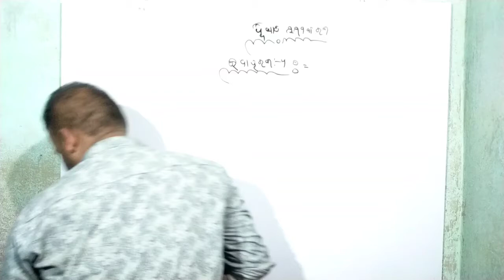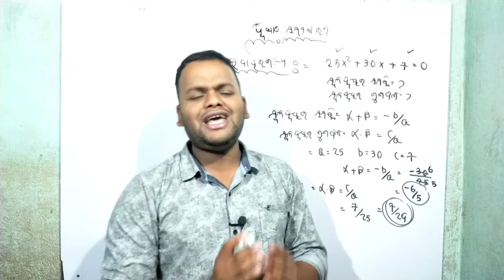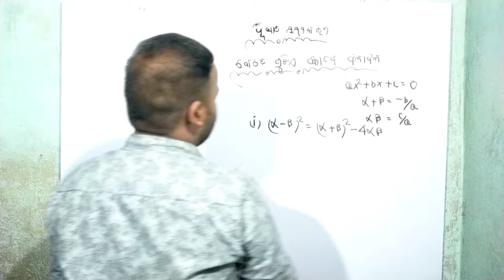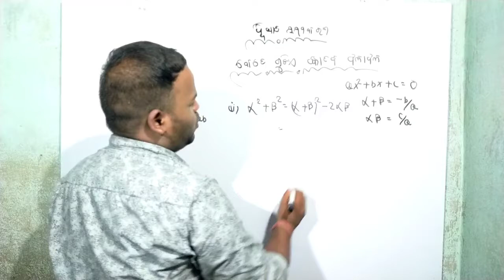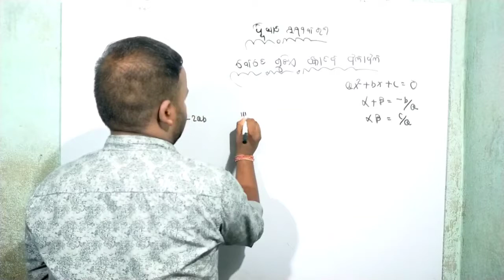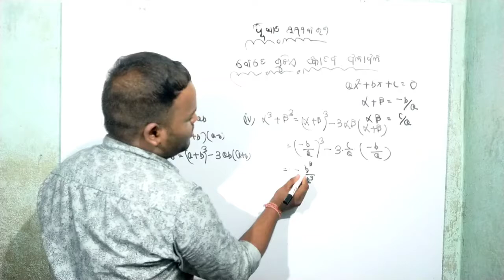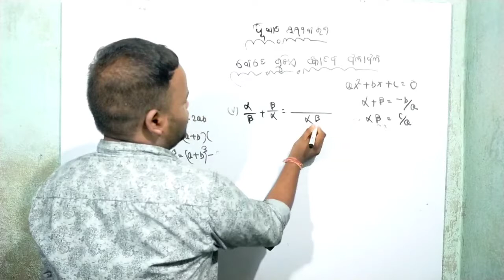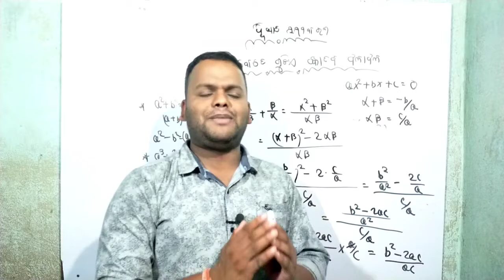ଦ୍ବୀଘାତସମୀକରଣ... କେତେଗୁଡିଏ ଜ୍ଞାତବ ଫଳାଫଳ....ଦଶମଶ୍ରେଣୀ(ଗଣିତ)...(ଉଦାହରଣ-4)